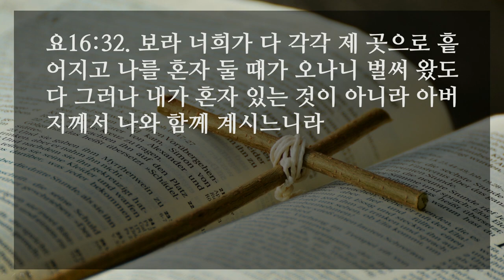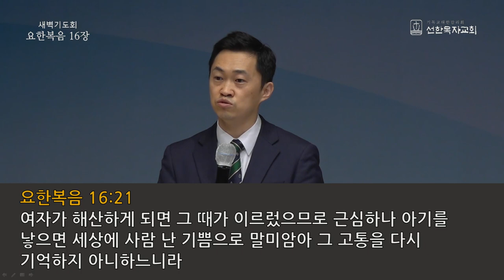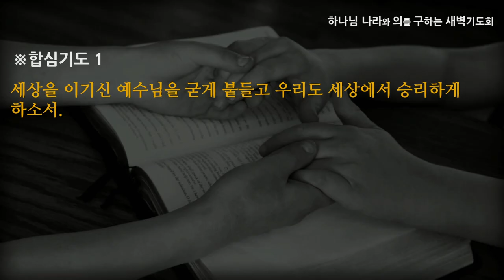[선한목자교회] 새벽기도 2021년 04월 28일 | 내가 세상을 이기었노라 - 엄재현 목사 [요한복음 16:1-33]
내가 세상을 이기었노라 - 엄재현 목사 [요한복음 16:1-33]